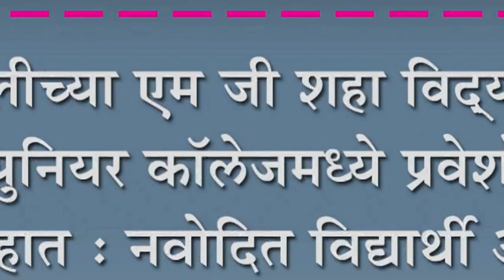बाहुबलीच्या एम जी शहा विद्यामंदिर व ज्युनियर कॉलेजमध्ये प्रवेशोत्सव उत्साहात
बाहुबलीच्या एम जी शहा विद्यामंदिर व ज्युनियर कॉलेजमध्ये प्रवेशोत्सव उत्साहात : नवोदित विद्यार्थी आणि  विद्यार्थिनींचे उत्साहात स्वागत